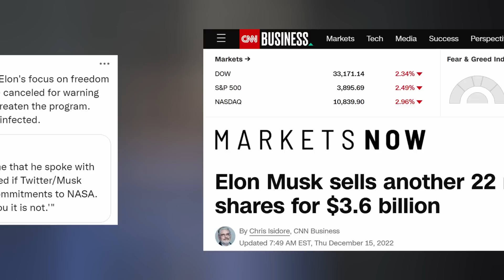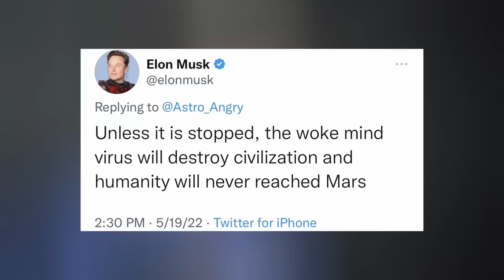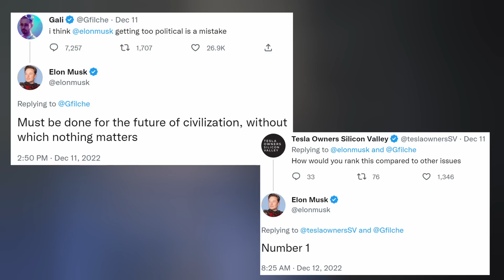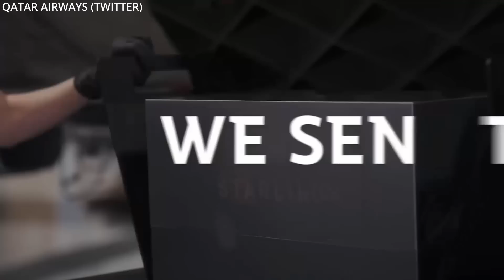Elon Musk Clarifies His Priorities as SpaceX Starship 24 Burns Another Static Fire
SAVE $200 off each 3-month Emergency Food Kit you purchase from My Patriot Supply

Starship 24 conducts another static fire. Booster 9 is moved to the Orbital Launch Mount. Elon gets attacked by the Left for shifting his focus to Twitter. Falcon launches a slew of missions. And we finish up with today's Honorable Mentions. Ep 358

THUMBNAIL: SpaceX

TIMESTAMPS:
Intro: 0:00
Starship: 0:20
Elon: 1:38
Falcon: 3:45
Starlink: 5:14
Honorable Mention: 7:14